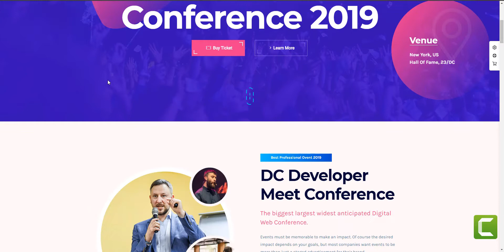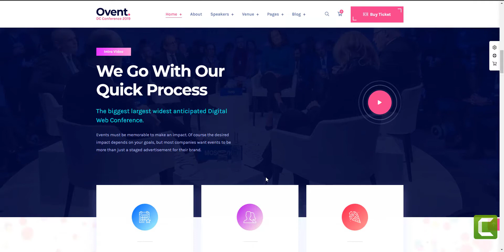Ovent WordPress Theme Review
Ovent is a Modern, Fully Responsive Retina Ready Event Conference theme. Ovent theme is suitable for any kind of creative like a startup, festival, meeting, speakers, workshop, or any other. Start your event right away with Ovent theme.